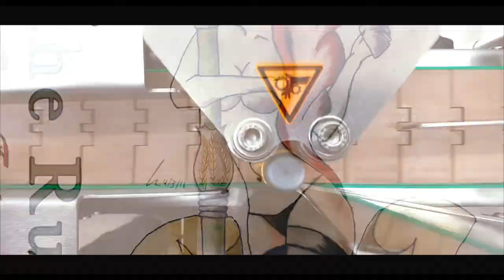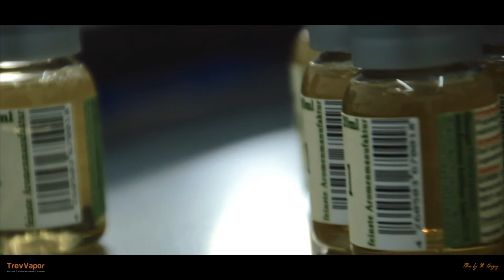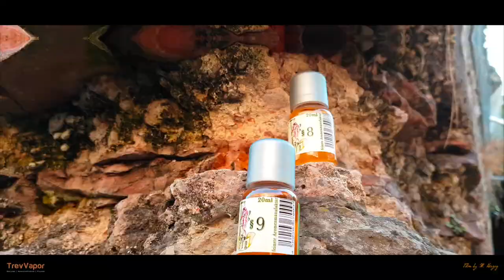TrevVapor - the filling company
.wir füllen Sie ab!

einer unserer Schwerpunkte ist die professionelle Herstellung sowie Abfüllung von Liquiden, Aromen und Basen. Natürlich bieten wir unsere ganzheitliche Dienstleistung auch Branchenunabhängig an, zum Beispiel zur Abfüllung von Likören.

In unserem Trailer können Sie unsere moderne, automatische Abfüllanlage sehen.